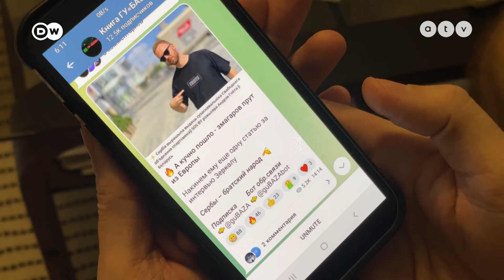Europeo – Sajtóterror Belaruszban: kiadják a szerb hatóságok az ellenzéki újságírót?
A szerb bíróság döntése értelmében Andrej Gnyot fehérorosz újságírót és aktivistát ki lehet adni Belarusznak. ahol több tucat újságírót tartanak jelenleg is fogva. Gnyotot tavaly októberben tartóztatták le Belgrádban az Interpol körözése nyomán, miután a belarusz hatóságok több százezer eurós adócsalással vádolják. Az újságíró tagadja a vádakat, és politikai üldöztetés áldozatának tekinti magát.

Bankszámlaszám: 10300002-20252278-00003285